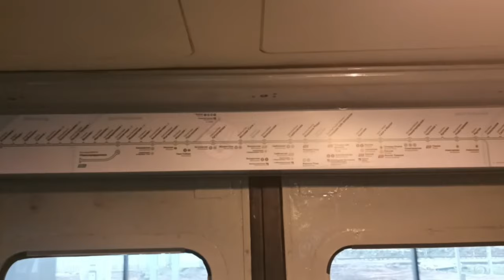ЭД4М-0303 после капитального ремонта на МЛРЗ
Данный состав довольно необычен своей чистотой.
Почему? Обслуживание в депо Железнодорожная оставляет желать лучшего. Надеемся (нет), что состав не испортят через месяц!
Маршрут: Поклонная - Купавна